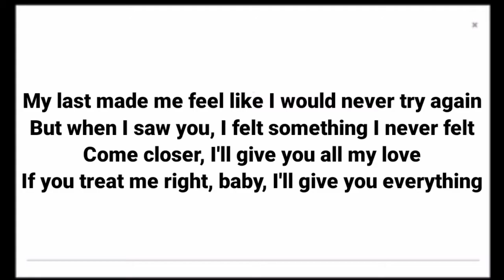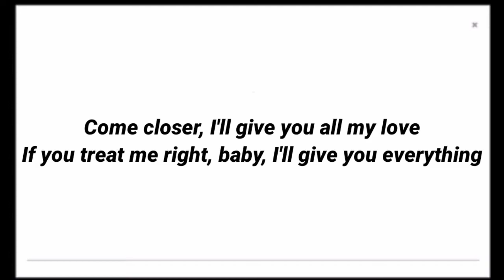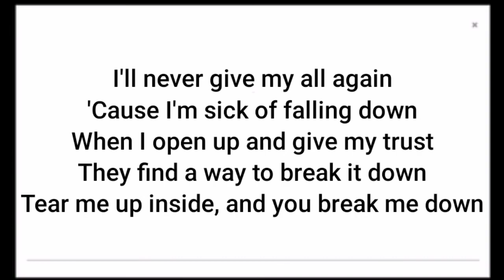Trevor Daniel - Falling (lyrics song)